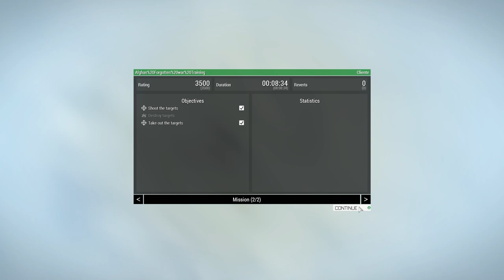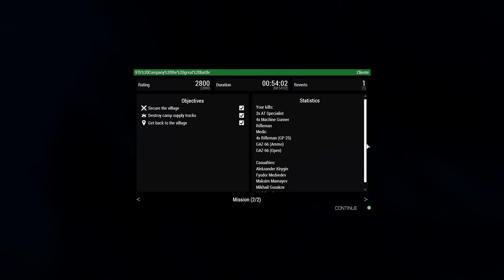Let's Play Arma 3 Afghan the Forgotten War Part 1: Rough Start